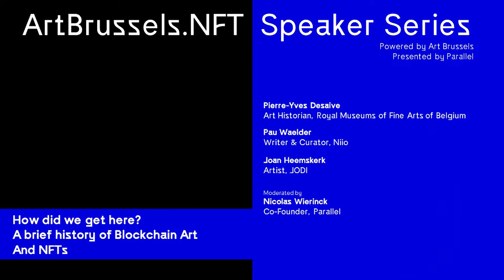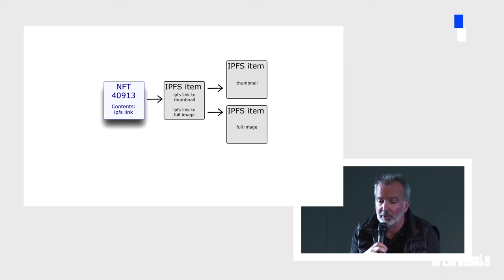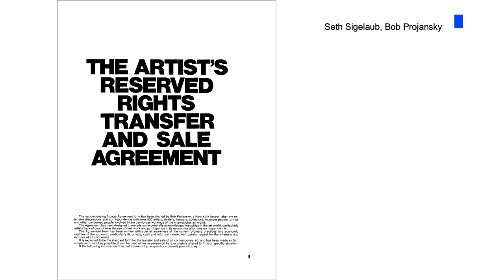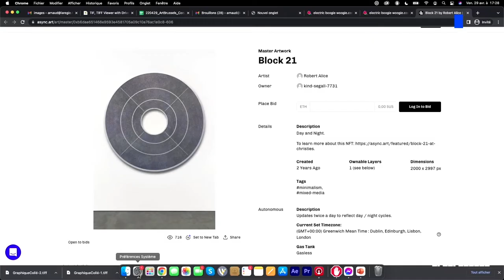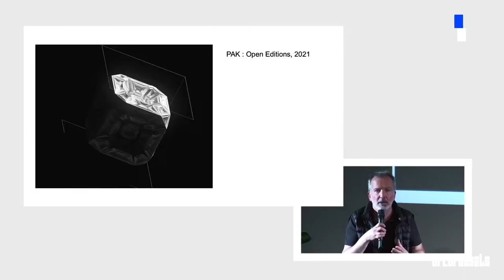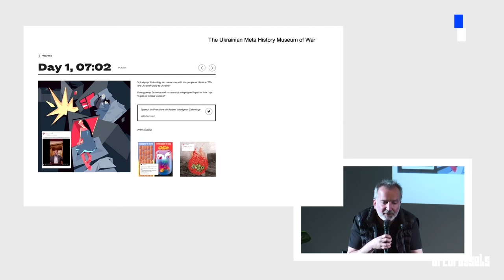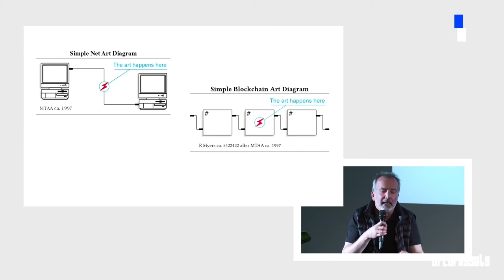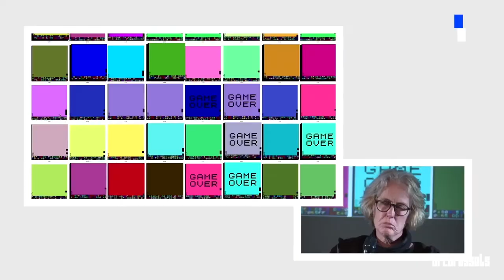Art Brussels 2022 | NFT Speaker Series | How did we get here?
During the 38th edition of Art Brussels, our partner Parallel organised a series of talks extra muros in collaboration with iMAL (Art Center for digital cultures & technology), the leading New Media Art Center in Brussels.

The goal was to immerse the Art Brussels professionals and visitors into various aspects of NFTs, unpacking, exploring, critiquing and harnessing the constellation of concepts that form this new and fast moving space. By bringing together major players of the contemporary art worlds and crypto/NFT experts, they will use this opportunity to build bridges between these two worlds.

In this video, we present the first talk of the series:

HOW DID WE GET HERE? A BRIEF HISTORY OF BLOCKCHAIN ART AND NFTs

Taking a broad perspective, we will explore the historical forces that have led us to the creation and adoption of NFTs, as seen from a cultural and anthropological lens.

Talk by Pierre-Yves Desaive – Art Historian, Curator Royal Museums of Fine Arts of Belgium

Pau Waelder – Writer and Senior Curator, Niio
Joan Heemskerk – Artist, JODI
Moderated by Nicolas Wierinck – Co-founder Parallel

Pierre-Yves Desaive is an art historian specialized in digital media art, curator for contemporary art at the Royal Museums of Fine Arts of Belgium, Brussels, and professor at the National Superior School for Visual Arts (La Cambre, Brussels). Former president of the Belgian section of the International Art Critics Association (AICA), former member of the Digital Art Commission of the Ministry of Culture, he regularly publishes in the national and international press, and is the Belgian correspondent for Flash Art.